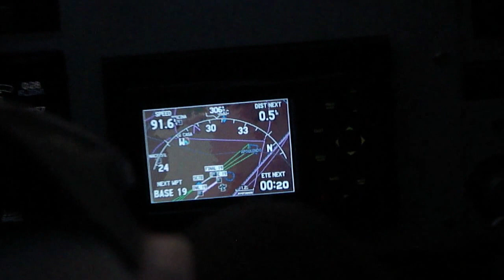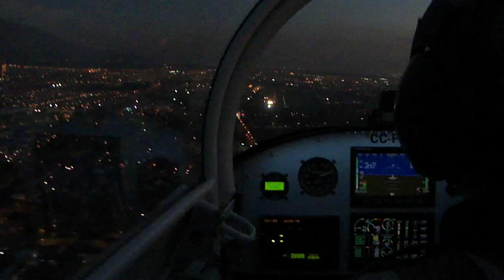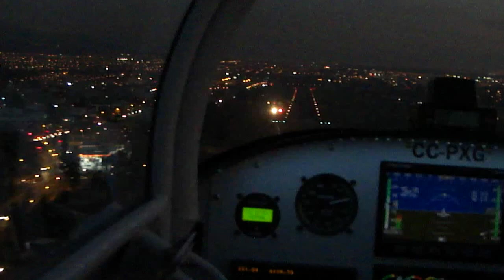Landing Tobalaba CC-PXG.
Los instrumentos funcionan casi de noche!